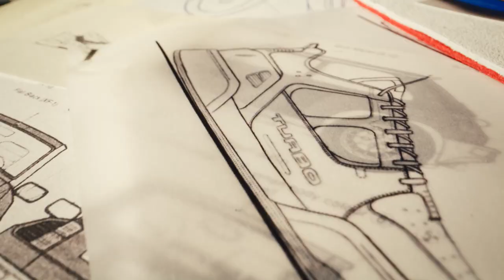au coeur de l’atelier I RACING SHOE5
des patrons à l’empiècement, du choix des matériaux à celui des couleurs, découvrez le processus de conception de nos sneakers inspirée de Renault5 Turbo en collaboration avec l’atelier Savoir Faire Paris
retrouvez les 5 paires de sneakers en édition limitée, dès le 2 décembre, en exclusivité dans l’un des shops streetwear les plus iconiques de la capitale : Shinzo Paris